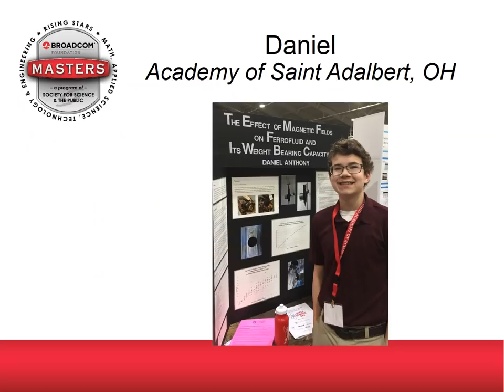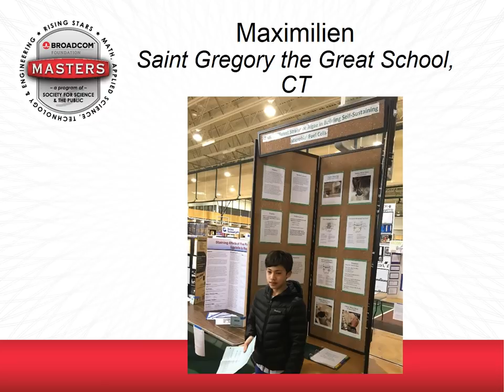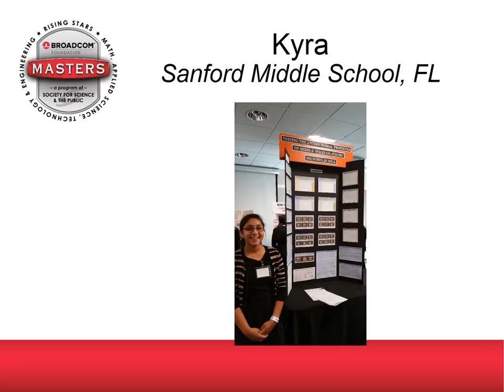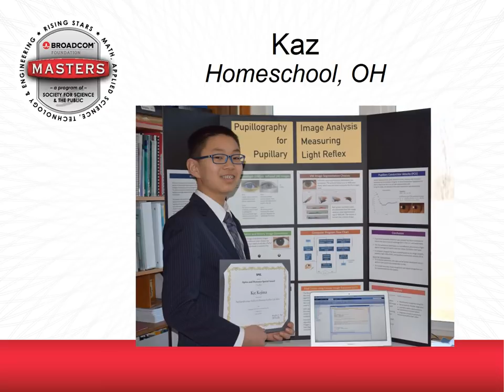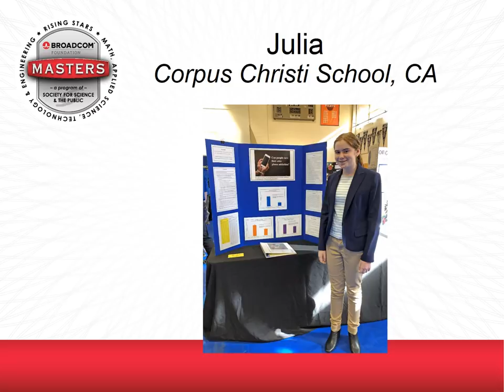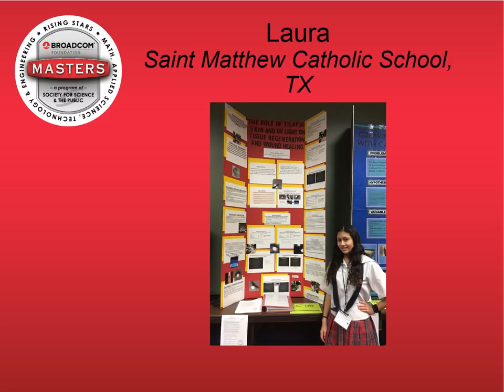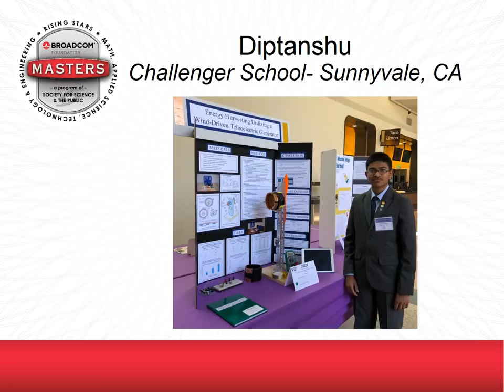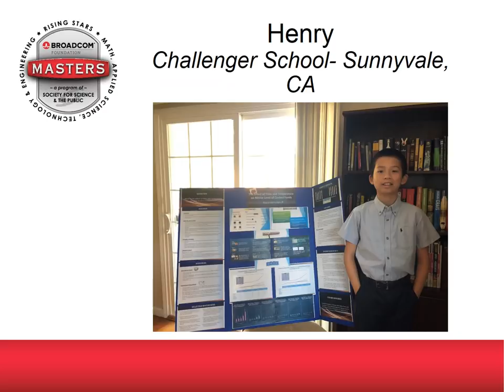Broadcom MASTERS 2018 Top 300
Broadcom Foundation and Society for Science & the Public on September 5 announced the Top 300 MASTERS in the 8th annual Broadcom MASTERS® — the nation's premier Science, Technology, Engineering and Math (STEM) competition for middle school students. The Broadcom MASTERS, a program founded and produced by the Society for Science & the Public, seeks to inspire young scientists, engineers and innovators to solve the grand challenges of the 21st Century.